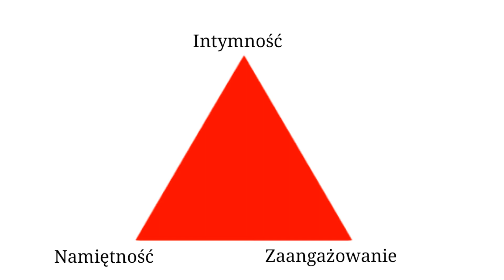Kiedy miłość to naprawdę miłość doskonała? PSYCHOLOGIA MIŁOŚCI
W dzisiejszym odcinku: Kiedy miłość to naprawdę miłość doskonała? PSYCHOLOGIA MIŁOŚCI dowiemy się z jakich elementów składa się miłość doskonała? Jakie wyróżniamy typy miłości między partnerami?

Psychologia miłości jest dość powikłana, ale czy miłość ma być prosta?

Rozpoczynam mini-serię około 10 odcinków o Psychologii miłości i wszystkimi tematami z tym zwiazanymi.

Pozdrawiam serdecznie!